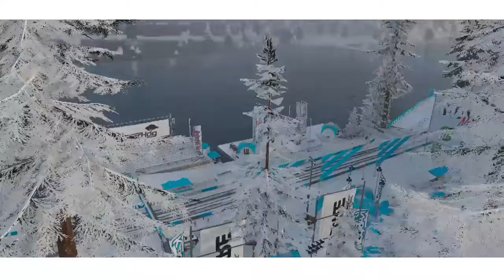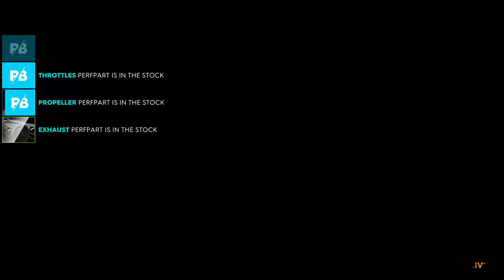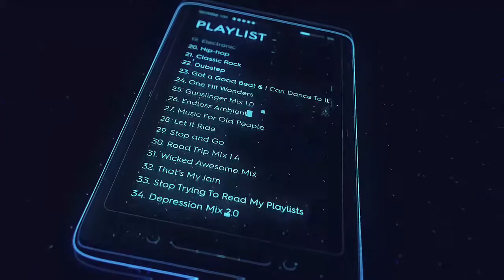The Crew 2 - Beating Clarence Bishop